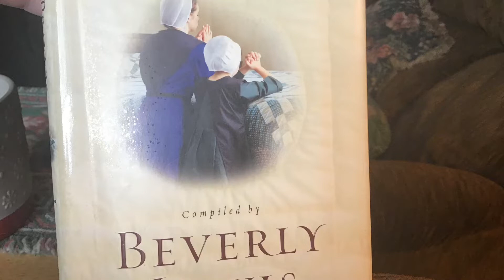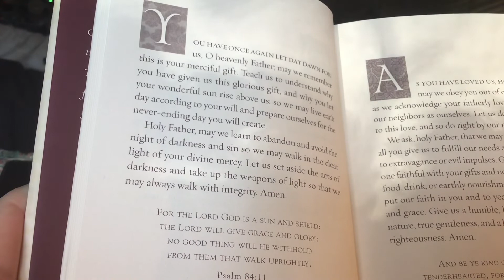Amish Prayers -2